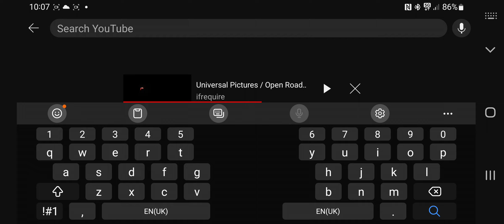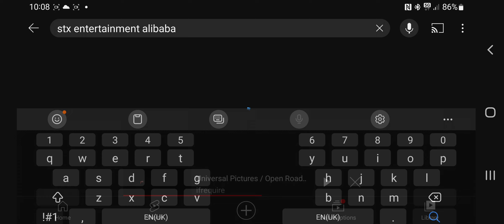11 February 2023